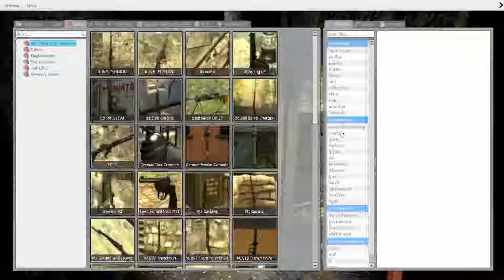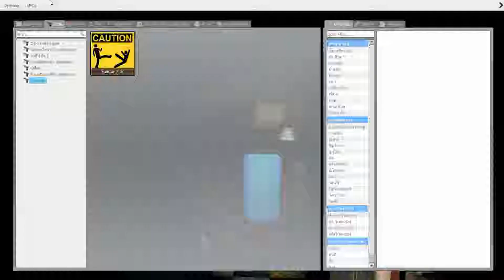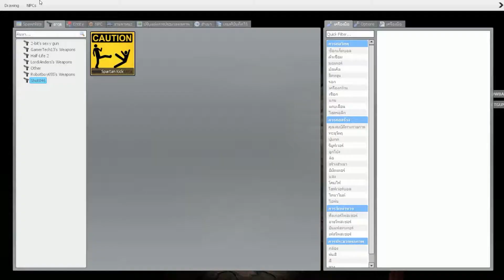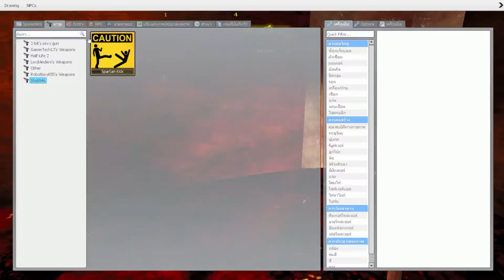Gmod horror map 3สหายเกรียนMAP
ก็สำหรับคลิปนี้ต้องขออภัยเรื่องเสียงเกมเบาด้วยนะครับ ตอนอัดกระผมลืมเช็คว่าแยกแท็กเสียงหรือยังทำให้มันไม่ได้แยกละดรอปเสียงเกมลง และผมอัดมาแบบเยอะมากหลายMap ทำให้ในอีก2-3 คลิปข้างหน้าก็อาจเป็นเช่น ขออภัยอย่างสูงนะครับ